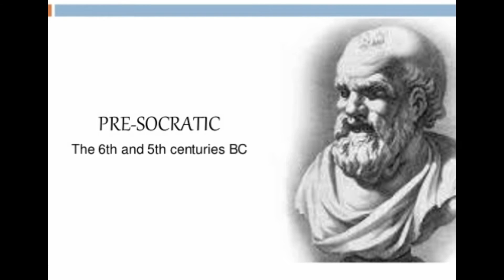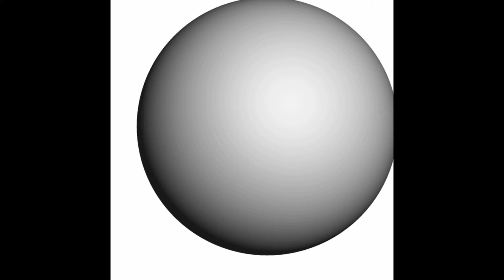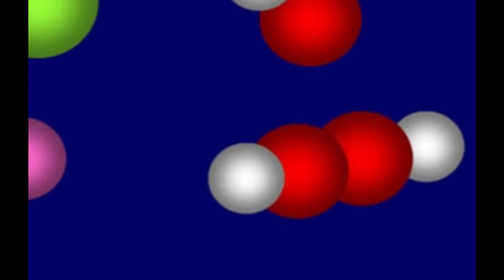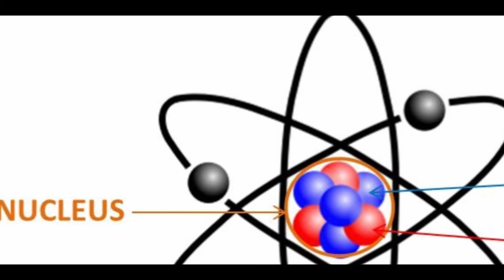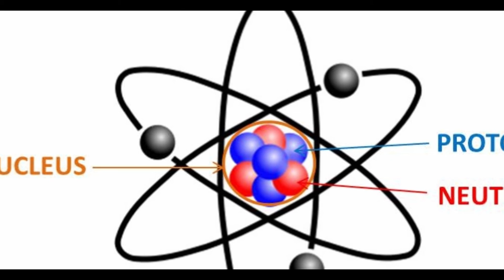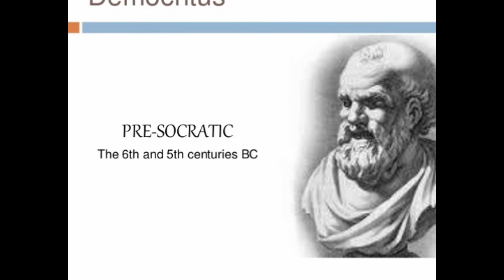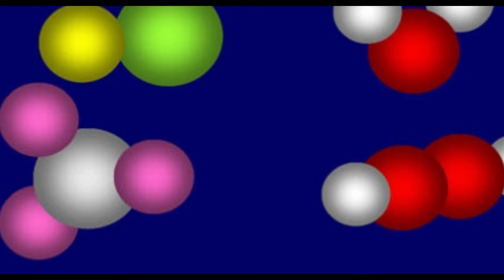The Atomists (A History of Western Thought 7)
On this program, I discuss the philosophy of the Atomists, who promoted an early form of materialist philosophy. This series has, so far, covered the major Pre-Socratic philosophers.